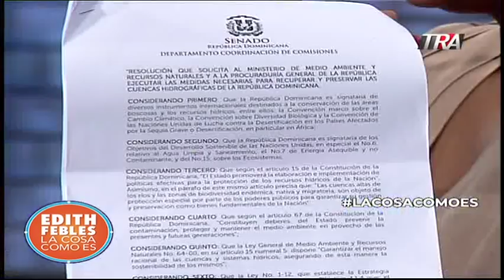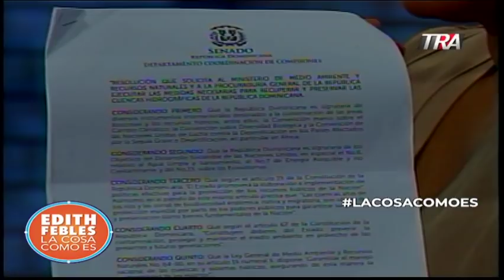Mire lo que pide el congreso a Medio Ambiente